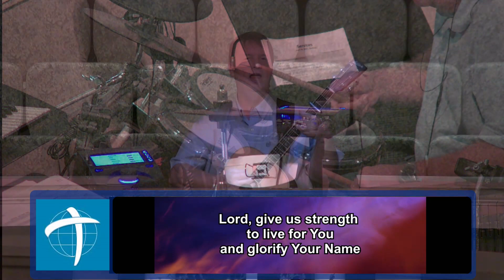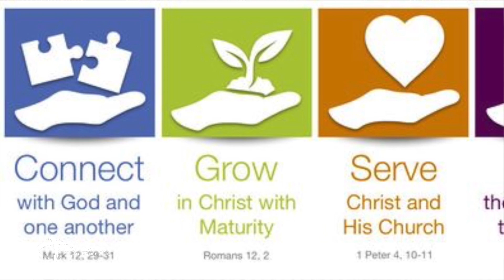Sunday 2023 04 16 1030AM